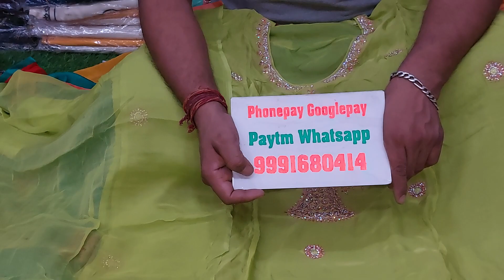🌹प्योर करेप के पार्टीवियर सुट🌹1 November 2022☎️ORDER NO 99916 80414